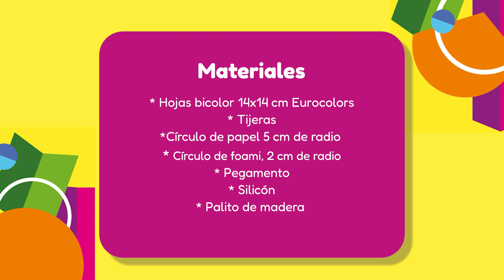Rehilete tricolor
¡Felices fiestas patrias! Celebra junto con nosotros estos días llenos de cultura y tradición sobre nuestro gran país. Te compartimos esta sencilla idea para realizar un rehilete decorativo.